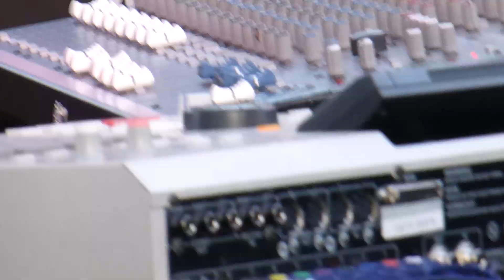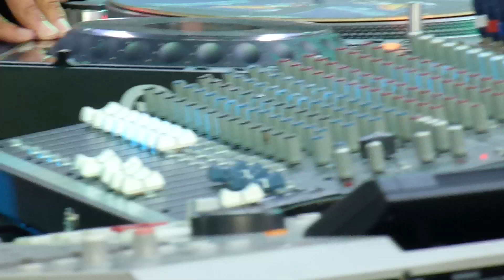Mr. G Live at Save The Day Off Sonar Barcelona 13/06/2013 II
Mr G's "Retrospective" CD and MP3 available NOW!

The end of an amazing live set by Colin McBean aka Mr G at Parc Del Forum.
Worth watching for G's dancing and at the 7 minutes 30 seconds mark when he turns Subb-An's mixer off.